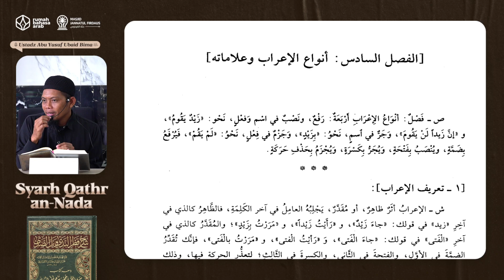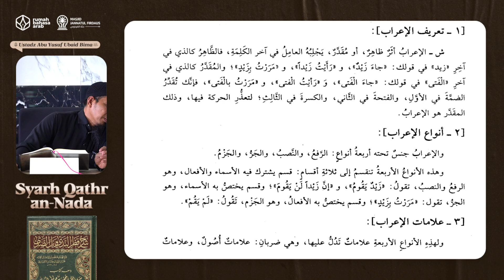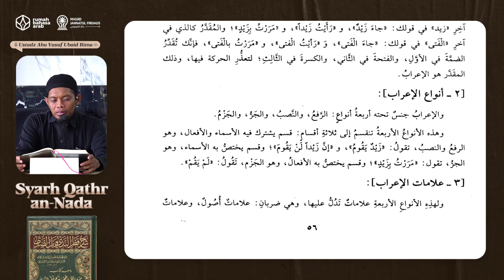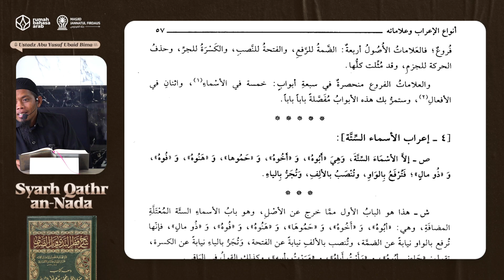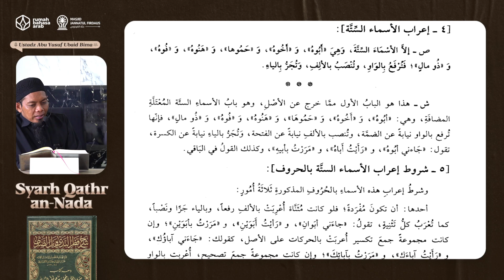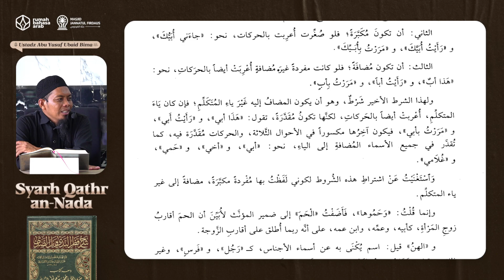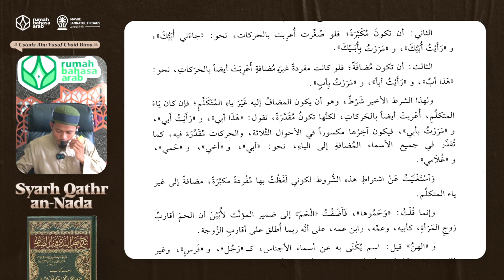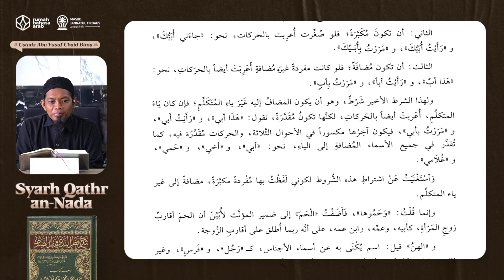12. Jenis-Jenis I'rab dan Tandanya | Syarh Qathr an-Nada | Ustadz Abu Yusuf Ubaid Bima